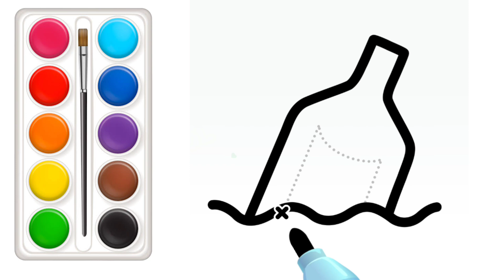How to Draw Bottle in Sea, Drawing Tutorial | Step by Step for beginners | Drawing video for Kids